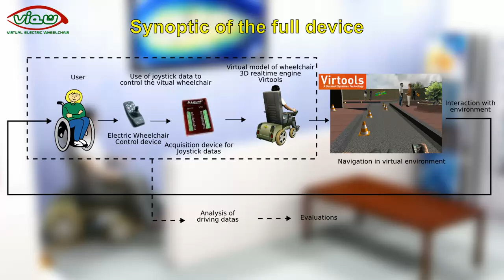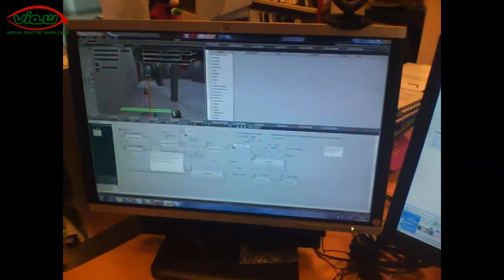presentation view3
Third release of the presentation video of my academic stuff. Wheelchair simulator.